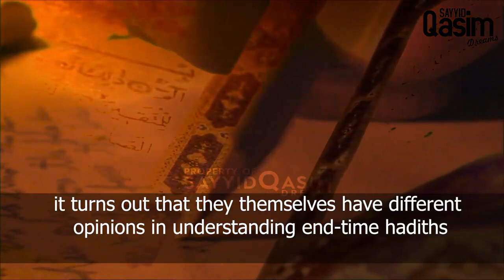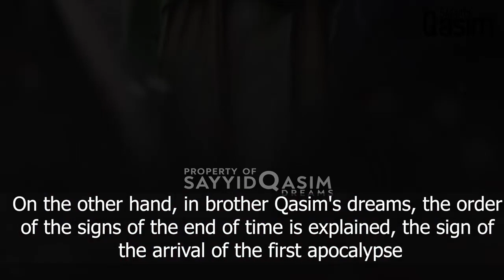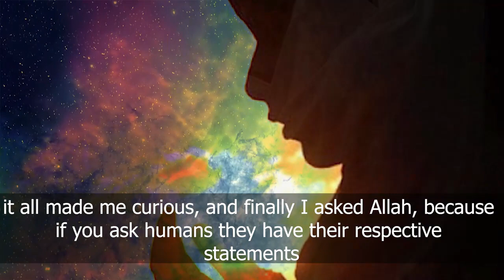Quran memorizer who believes in the divine dreams of Muhammad Qasim - Sayyid Qasim Dreams